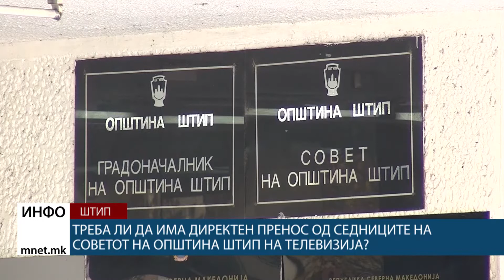Треба ли да има директен пренос од седниците на Советот на Општина Штип на телевизија?